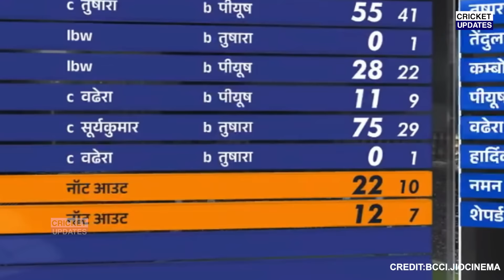MI Vs LSG:देखिए, हार के बाद फूटा Neeta Ambani का गुस्सा Rohit,Pandya पर कहा ऐसा सुन होश उड़ जाएंगे